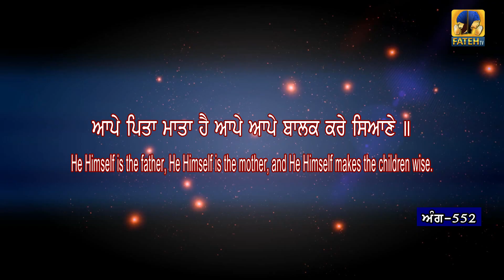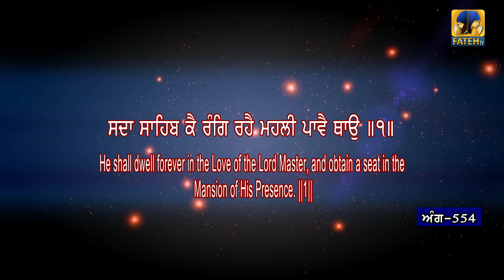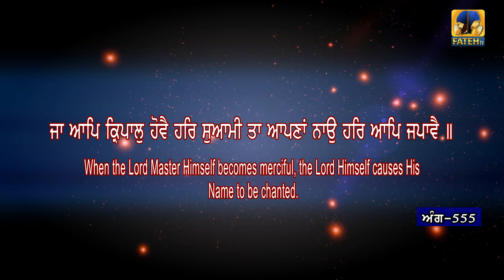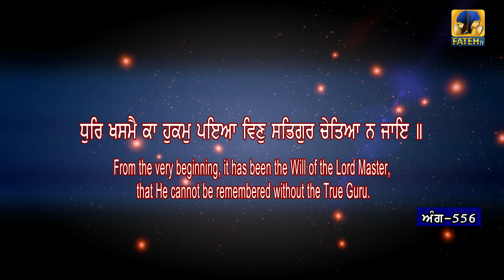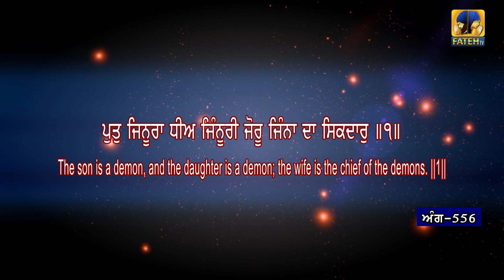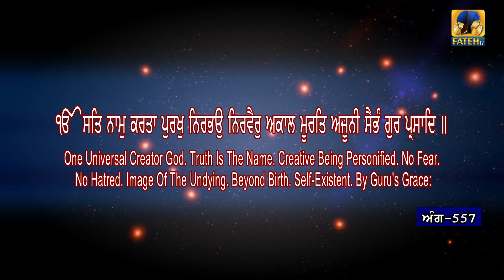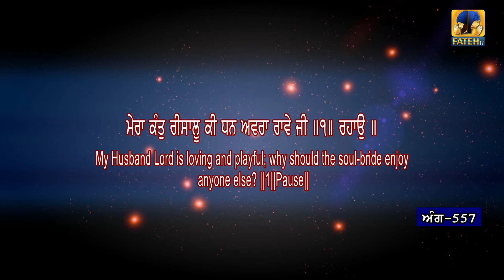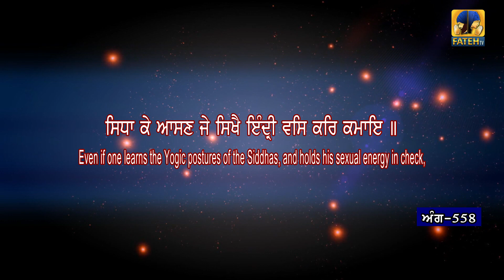Sehaj Paath Sri Guru Granth Sahib Ji Part - 74 | Bhai Daljeet Singh | Fateh TV